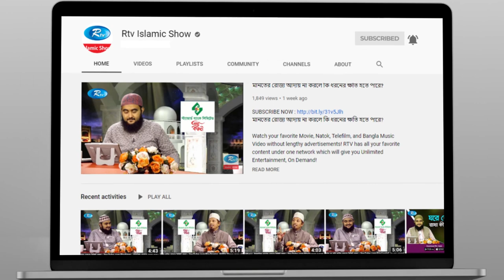শিশুর অধিকার রক্ষায় ইসলাম | Light of Ramadan | Episode 21 | Rtv Islamic Show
Program: Light of Ramadan
Subject: শিশুর অধিকার রক্ষায় ইসলাম
Episode: 21

- Team RTV